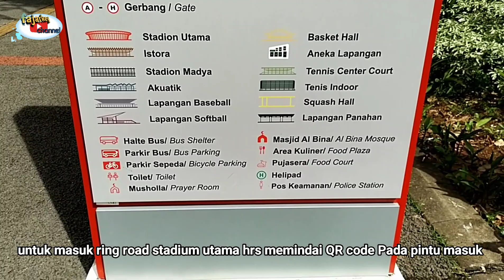Olahraga dan bermain di GBK Senayan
Olahraga di Gelora bung Karno selalu ramai di kunjungi warga yg ingin berolahraga baik pagi maupun sore hari. walaupun masih masa pandemi kita hrs ttp berolahraga dan tetap mematuhi standar protokol kesehatan di kawasan GBK. olahraga di Gelora bung Karno salah satu pilihan yg tepat untuk bisa berolahraga bareng teman kerabat dan keluarga. trimakasih sudah menonton video singkat ini semoga bermanfaat.